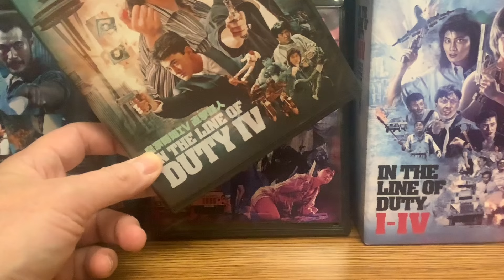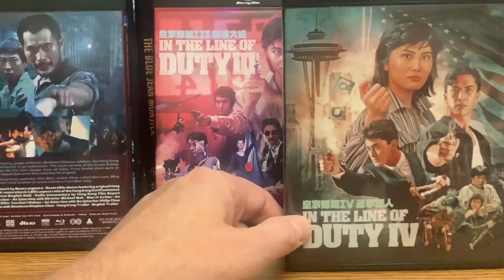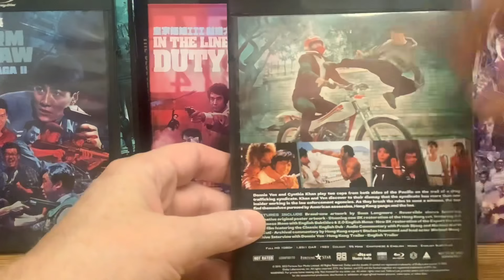In The Line of Duty IV (Donnie Yen) Review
My review of In the Line of Duty IV.